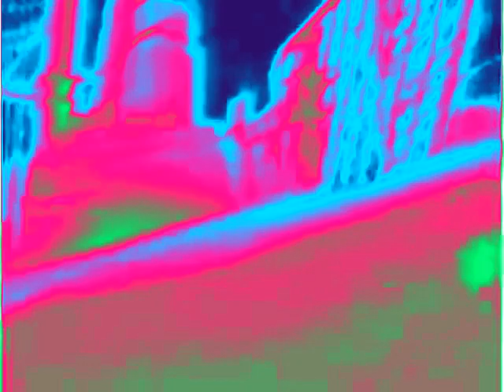Windows Movie Maker Sample Effects 8 (My Seventh Preview)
Made today on ‎‎Thursday, ‎January ‎16, ‎2020, ‏‎10:27:57 pm to ‏‎10:36:42 pm

Here is a compilation of Windows Movie Maker Sample effects in my seventh preview.

A list of Sony Vegas Pro effects with links to tutorial video:
1. Neutral